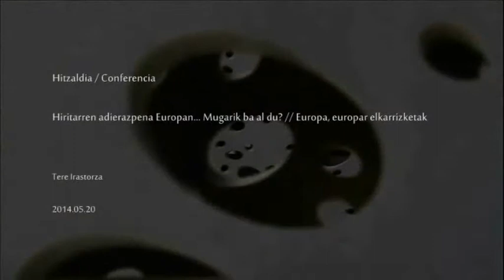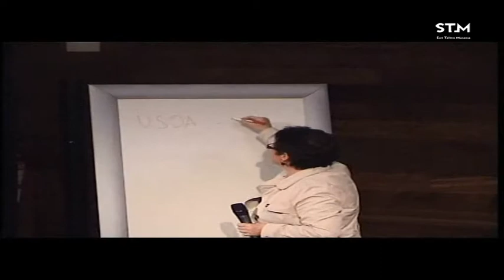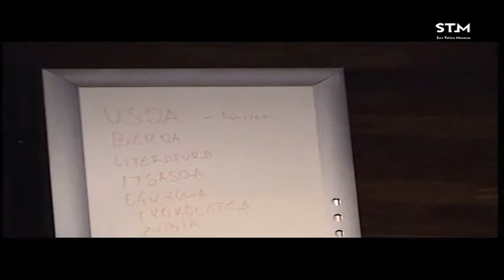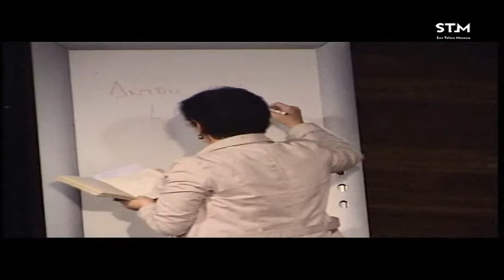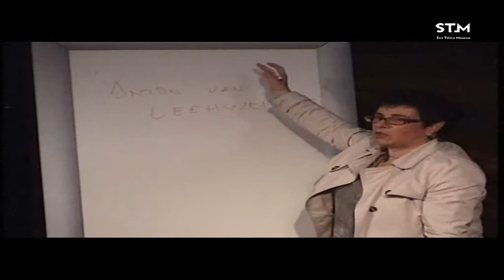Tere Irastorza / Hiritarren adierazpena Europan… Mugarik ba al du?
Hitzaldia 2014ko maiatzaren 20an izan zen San Telmo Museoan “Europa, europar elkarrizketak” zikloaren barnean. Hizlaria Tere Irastorza izan zen.